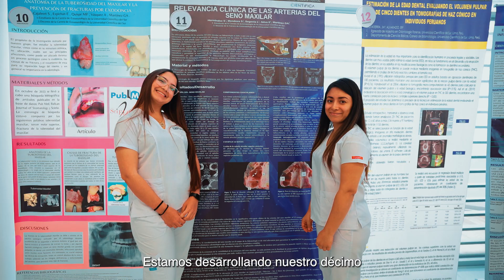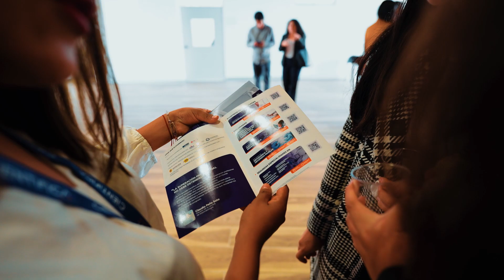X Congreso Internacional de Estomatología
¡Explora el impacto de lo que fue el X Congreso Internacional de Estomatología!🦷
Siendo el 13º Aniversario de la Especialidad de Odontología Forense realizamos un evento en donde los participantes descubrieron las actualizaciones tecnológicas en la Odontología y adquirieron conocimientos valiosos enfocados en odontología legal y forense.👏✨
 ¡Descubre más en el siguiente video! 🎥